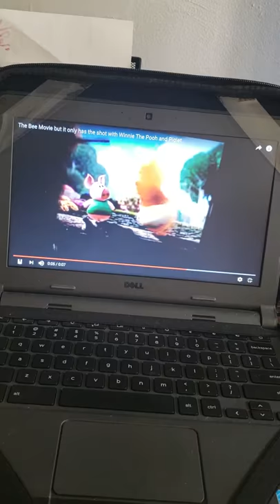Bee movie: pooh & piglet